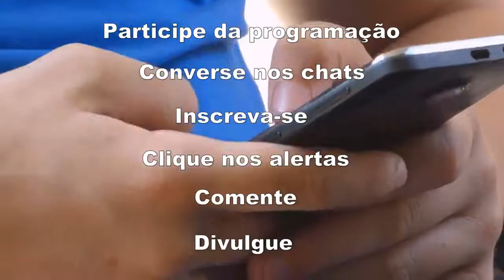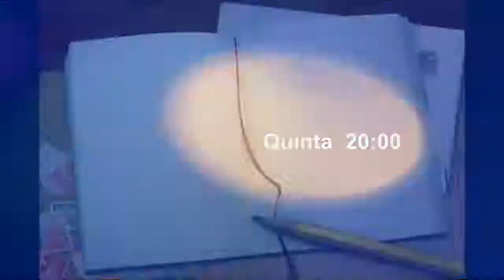Filemom: A Epístola da Reconciliação com Rafael Lavarini às 20h 09/07/20